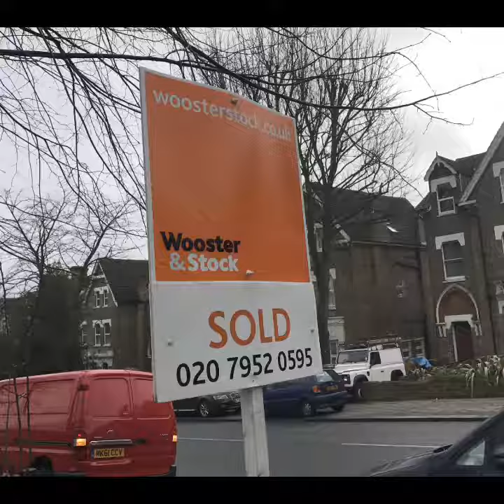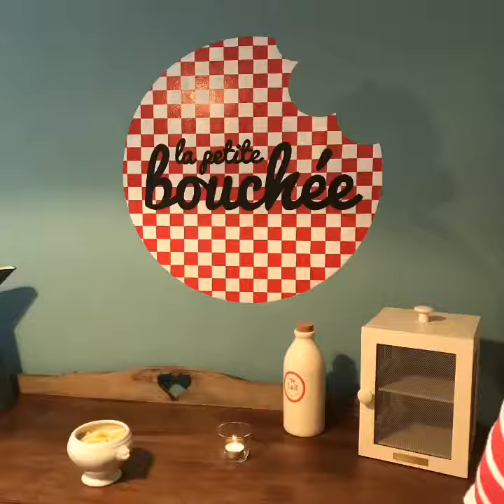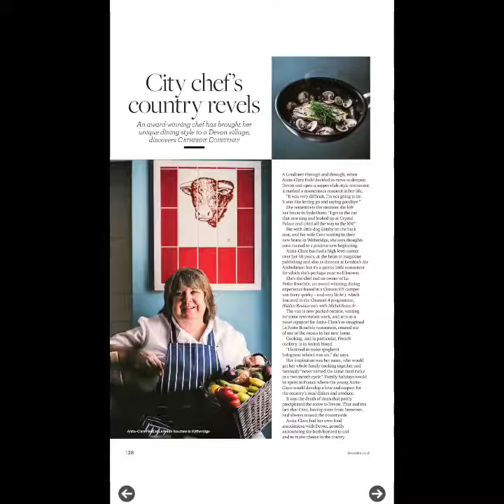Flipagram - August 05, 2017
♫ Stevie Wonder - For Once In My Life
Made with Flipagram